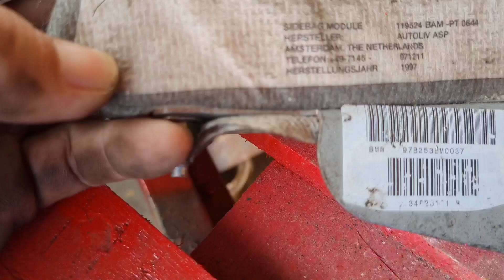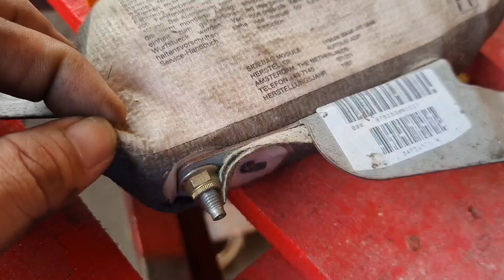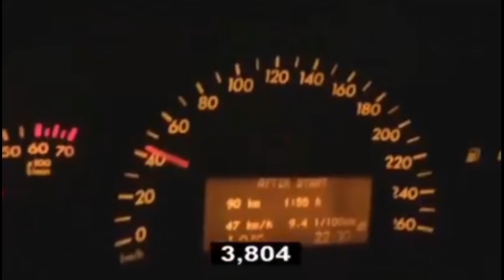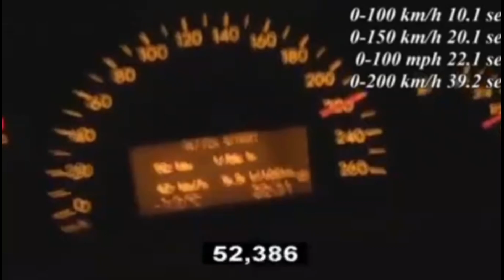Nhờ Nó Mới Nổ 💥 Không Nổ Thì Tèo Ngay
Video diễn giải nội dung về túi khí được gắn trên ô tô, túi khí trên ô tô nó được hoạt động khi xe tạo nên 1 quáng tính đủ mạnh để làm bộ cảm biến được kích hoạt và điện sẽ là kích hoạt hệ thống nổ của túi khí phun ra túi tạo thành túi cầu hơi để bảo vệ con người đang ngồi trên xe ô tô.